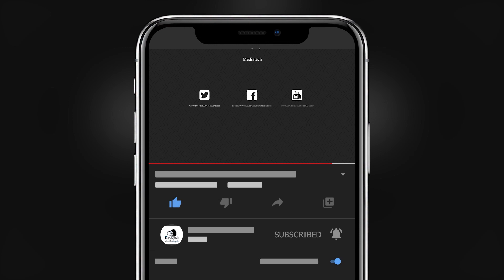بطولة الجموم الرمضانية الاولى | النوفاوي VS المزروعي